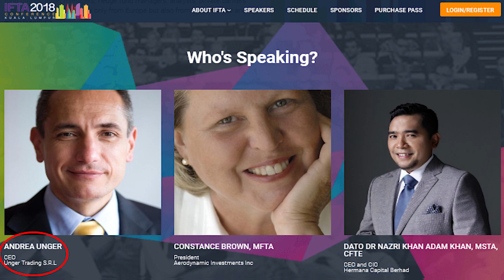Wie ich besser werde!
Hat man als Trader wirklich niemals ausgelernt? Der Profi-Trader Dr. Andrea Unger verrät Euch in diesem Video aus Malaysia, warum sich auch ein 4facher Trading-Weltmeister niemals auf seinen Lorbeeren ausruhen kann und wie wichtig es ist, sich als Trader stetig weiter zu entwickeln!